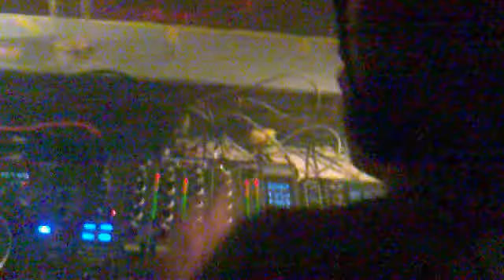Oh My Dub! Manchester - Soundcontrol - DJ Raasclarke - DnB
Oh My God! Manchester has set up a sister night for all the dubsteppers named, Oh My Dub!
This was the first night in new venue Soundcontrol and its a top lil venue.
This video located in the basement of Soundcontrol shows DJ Raasclarke, Oh My God!'s resident, smashing some jump-up as headliners had decided not to turn up.